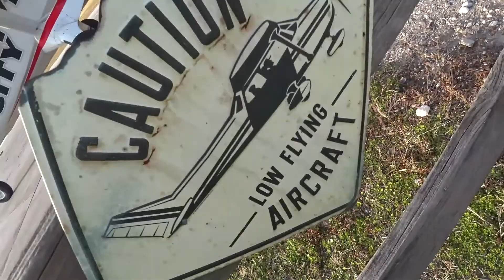Brandon Dickson 2 11 2022